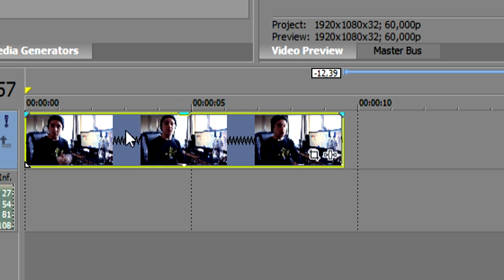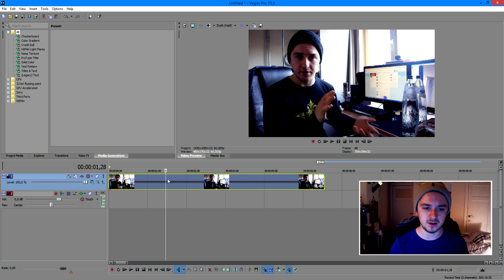Sony Vegas Pro 13: How To Speed Up Footage - Tutorial #26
- - In this video I'll be showing you how to speed up footage. It's done in the video editing software called Sony Vegas Pro 13. You can use Final Cut, iMovie, Vegas Pro 9, 10, 11, 12 and 13.

Merchandise!

Much love
-A